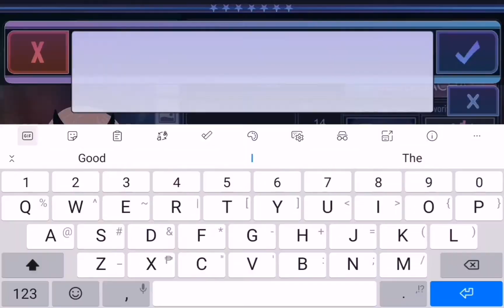gacha rose speedrun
The actual speed run took around 9-10 minutes 🗿